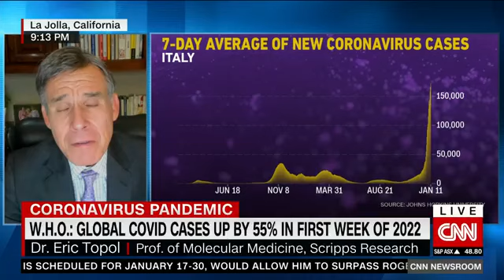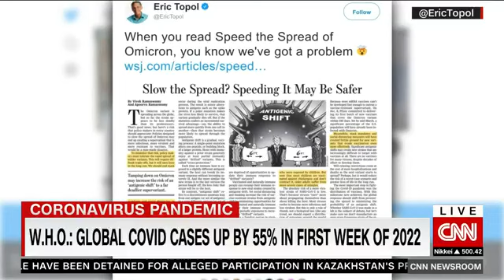Dr. Eric Topol discusses Omicron variant on CNN Newsroom January 12, 2022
Dr. Eric Topol discusses Omicron variant on CNN Newsroom January 12, 2020